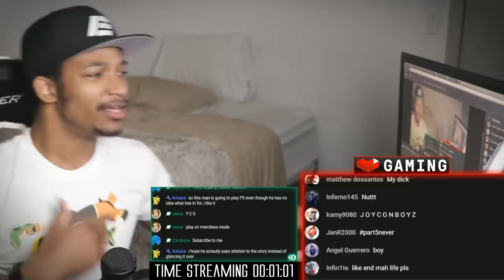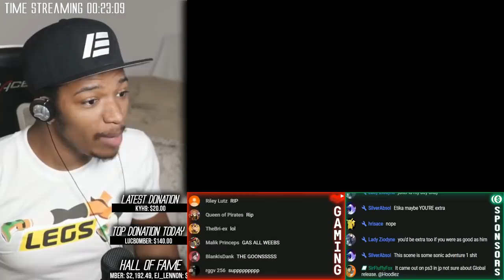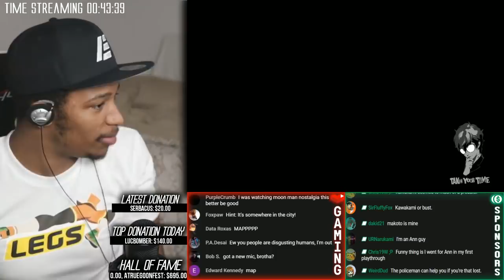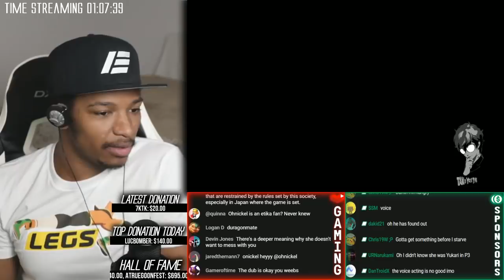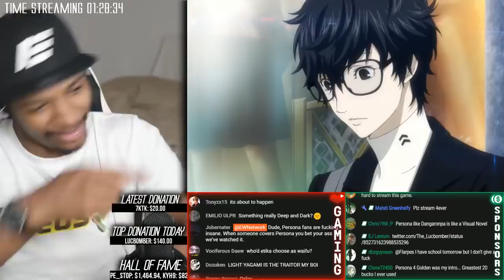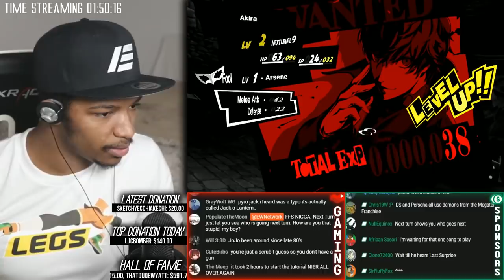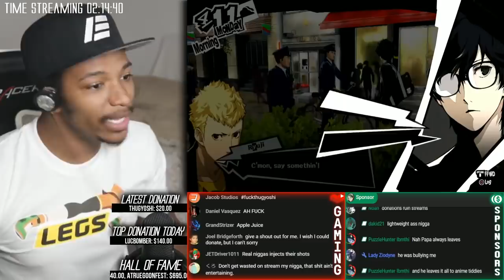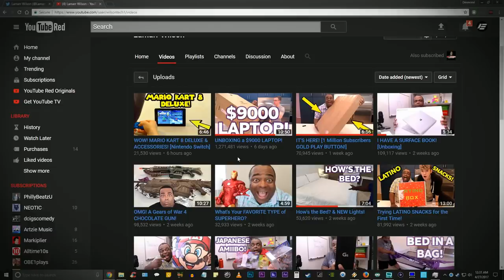My first Persona game EVER! Let's see what all the hype is about - Persona 5 (Ep 1)